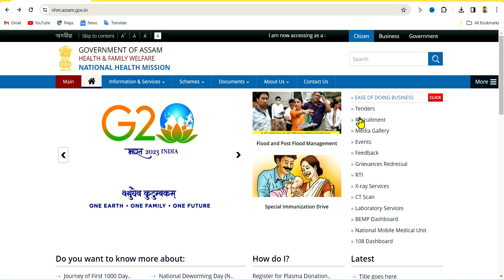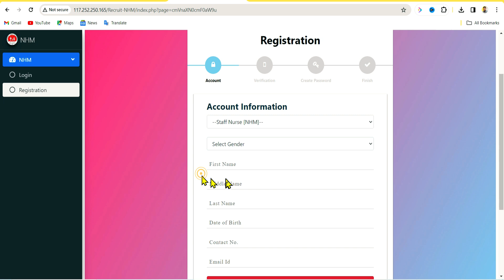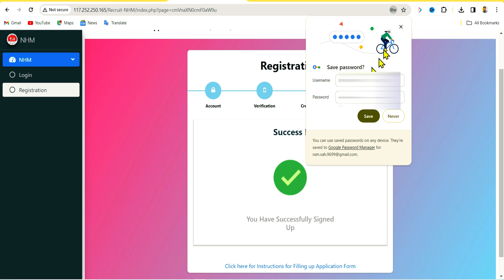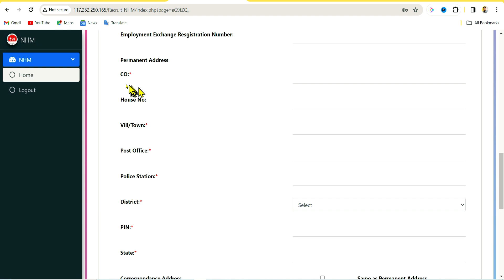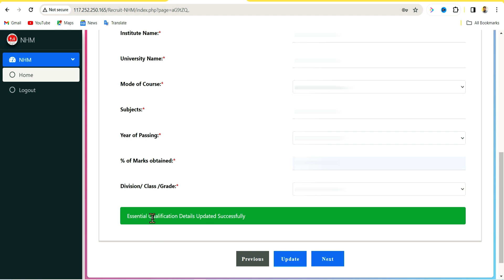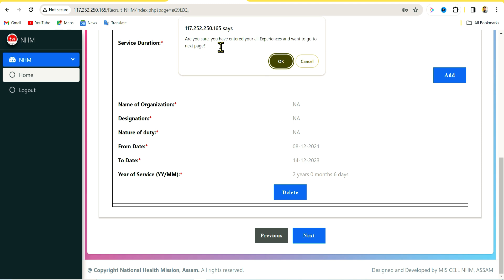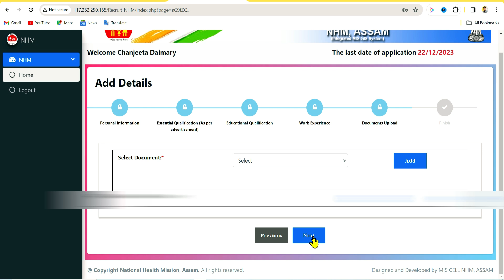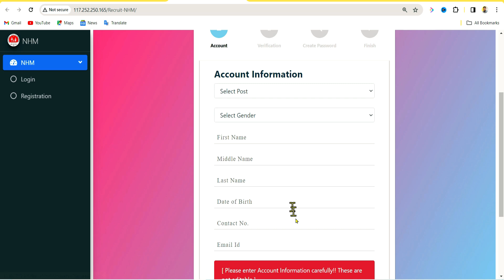NHM Assam Staff Nurse Online Apply | NHM Assam Staff Nurse Recruitment 2023 Online Apply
NHM Assam Staff Nurse  Online Apply
NHM Assam Staff Nurse Recruitment 2023 Online Apply
NHM Staff Nurse Recruitment 2023
NHM Staff Nurse Recruitment 2023 Advertisement